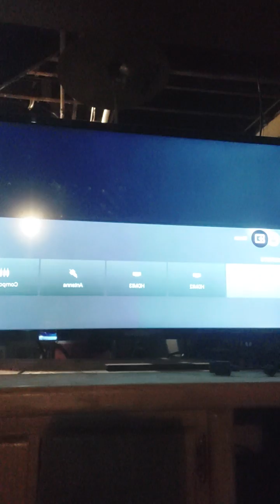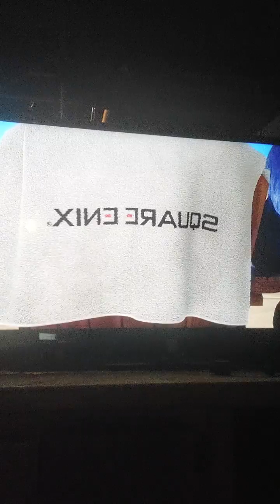The black hands are intruders in the DRM